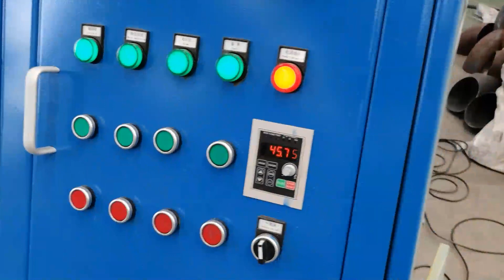Mini Copper Wire Recycling Machine Separates Wires Cleanly And Efficiently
The new mini copper wire recycling machine separates wires cleanly and efficiently can quickly and efficiently recycle waste wires and obtain pure copper, which is cost-effective.